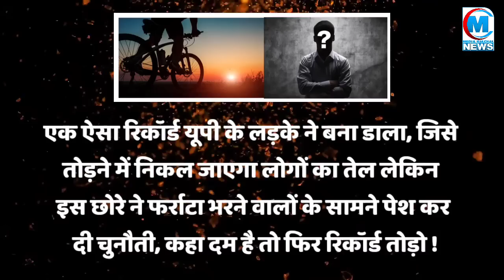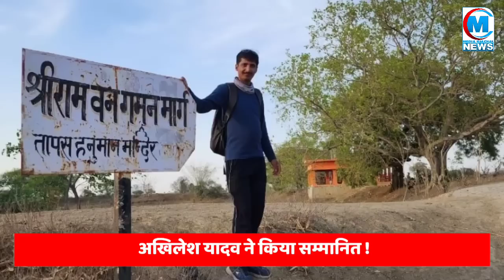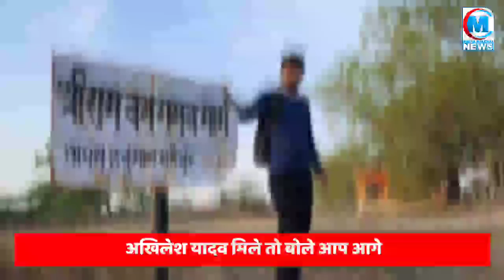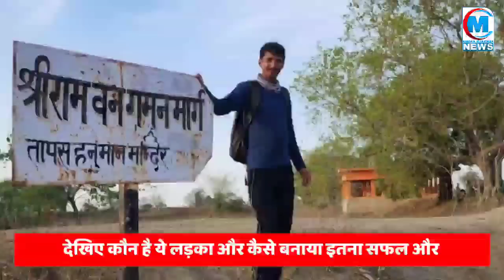यूपी के इस छोरे ने साइकिल से नाप दी हजारों किलो मीटर सड़क! अखिलेश यादव ने किया सम्मानित !